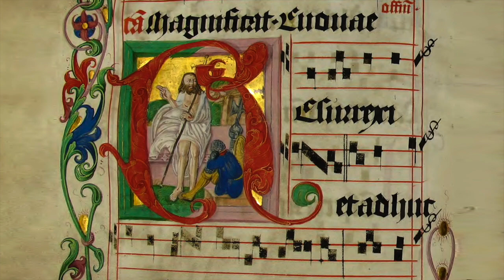Przybądź, Duchu Święty (sposób 2) – Chorał ze śpiewników „Niepojęta Trójco”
Przybądź, Duchu Święty – sekwencja, mel. greg., sposób rytmizowania drugi, Niepojęta Trójco, tom 1, s. 264.

Powyższe nagranie zostało przygotowane dla Fundacji Dominikański Ośrodek Liturgiczny i serwisu Liturgia.pl, zostało sfinansowane ze środków pochodzących z 1% podatku dochodowego od osób fizycznych.